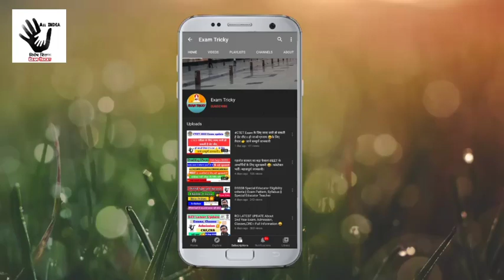D.Ed Admission 2020 । Online Form Important Document, Eligibility, Form से जुड़ी महत्वपूर्ण जानकारी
Exam Tricky

D.Ed Admission 2020 Start जाने कब से शुरू होगी। Online Form Important Document, Eligibility, Form।।
इस वीडियो में D.Ed Admission 2020 को लेकर संपूर्ण जानकारी दी गई है।
Deploma in Special Education 2020
D.Ed Admission
D.ed Admission 2020
D.ed Special Education important documents
D.ed Special Education admission 2020
D.ed special education important news